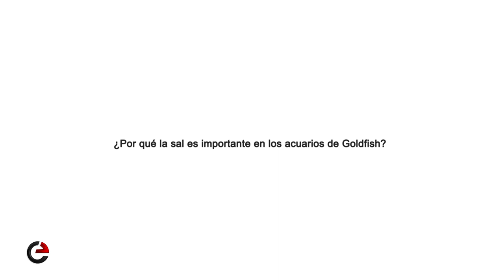LA SAL en los acuarios de Goldfish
En resumen, la sal es un ingrediente importante en los acuarios de Goldfish. Si se utiliza adecuadamente, puede ayudar a mejorar la salud y el bienestar de tus peces.
¡Eso es todo por hoy! Espero que este vídeo te haya ayudado a entender mejor el papel de la sal en los acuarios de goldfish.